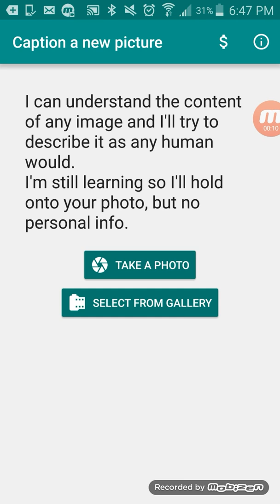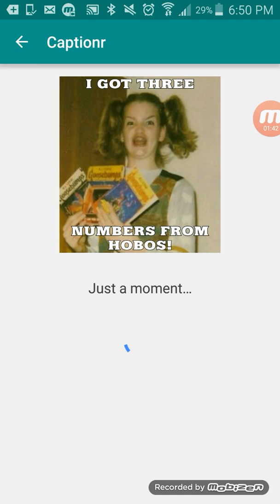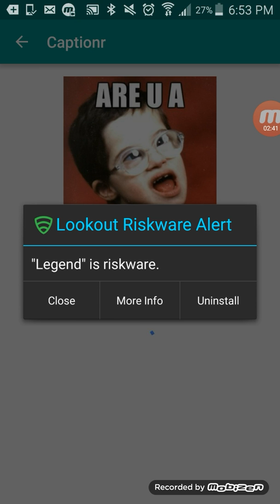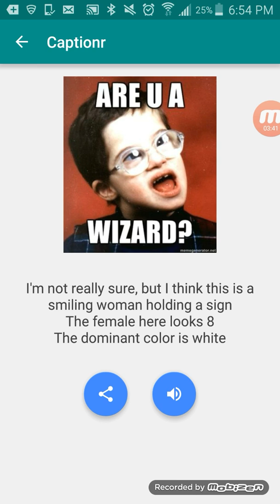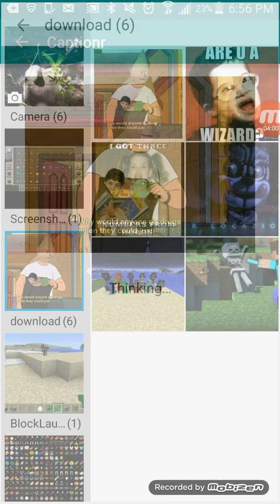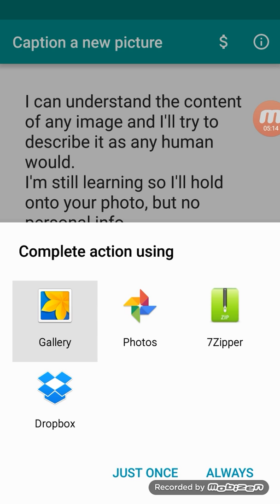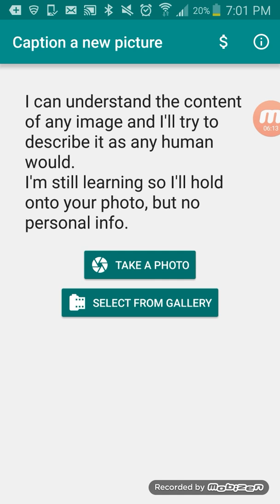Captionr WITH MEMES!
Check it out, if you're wondering what the text says at the end it says last video.